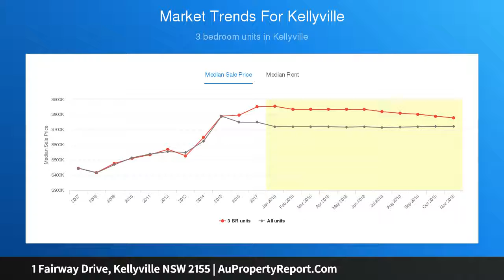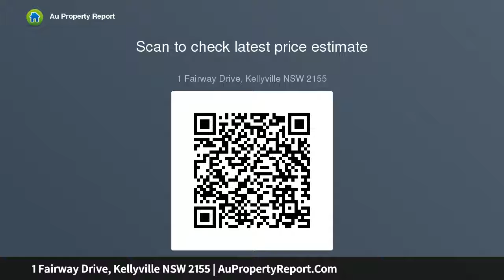1 Fairway Drive, Kellyville NSW 2155 | AuPropertyReport.Com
1 Fairway Drive, Kellyville NSW 2155
Property Type: townhouse
Bedrooms: 3
Bathrooms: 3
Car Space: 2
The classical elegance meets contemporary living